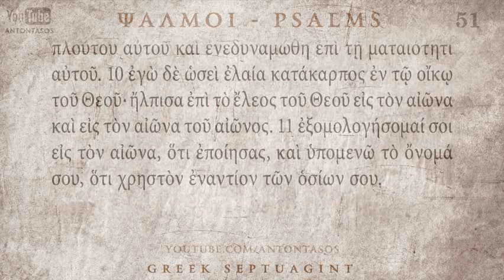PSALM 51 ΨΑΛΜΟΣ ΝΑ' [Ο'] [SEPTUAGINT] [AUDIO TEXT]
LISTEN & READ THE PSALMS FROM SEPTUAGINT GREEK TEXT. Psalm 51(52) Summary*: Why do you boast of evil, O mighty man? Surely God will bring you down to ruin. But I am like a green olive tree in the house of God.

AudioBible by : VIVLOS.NET
Video Edit : ANTONTASOS
Software used : TheWord, Photoshop, InDesign and Sony Vegas

*The Psalms in the Septuagint version of the Old Testament are numbered slightly different than they are in the Hebrew version of the Old Testament. the usual numbering as used in all modern Bibles, will come in brackets.

*Η Ψαλμοί στην έκδοση των Εβδομήκοντα της Παλαιάς Διαθήκης είναι αριθμημένα ελαφρώς διαφορετικά από ό, τι είναι στην εβραϊκή έκδοση της Παλαιάς Διαθήκης. Η αρίθμηση όπως είναι γνωστή σήμερα θα μπένει σε παρένθεση